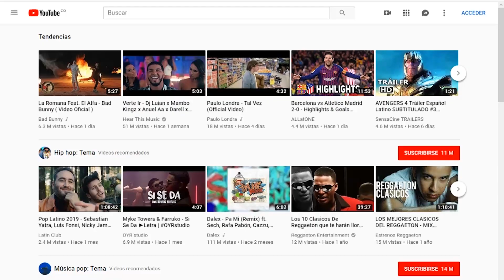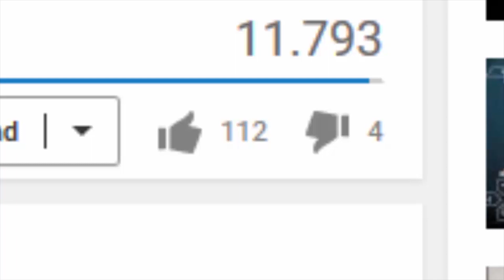(PS2 - PSP) Crear Kenny Omega SVR 2011 Sin Sobrepasar el Límite de Capas (caw formula)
OTROS VÍDEOS :3

- ¿QUIERES CONOCERME UN POCO MAS?
Un saludo a todos los hermanitos :3 hasta la próxima.